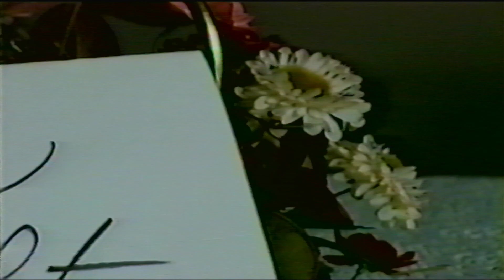Laura Wright P1